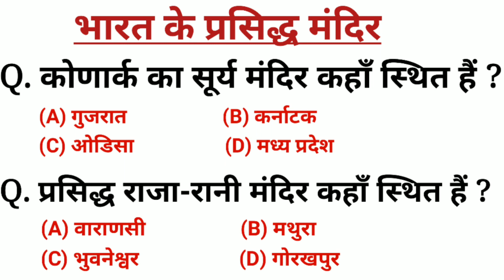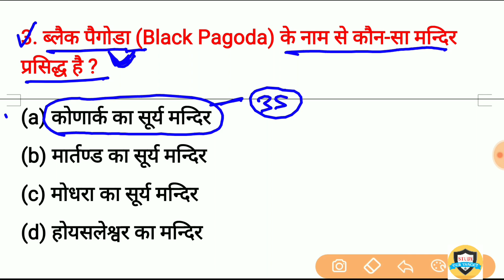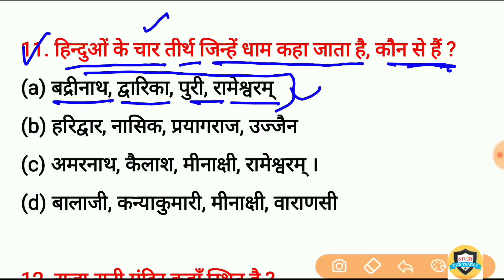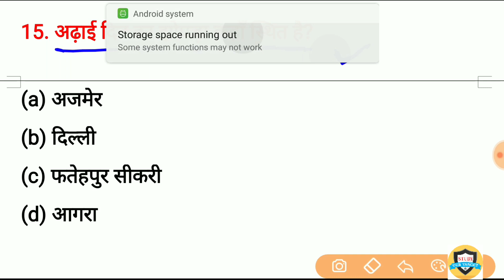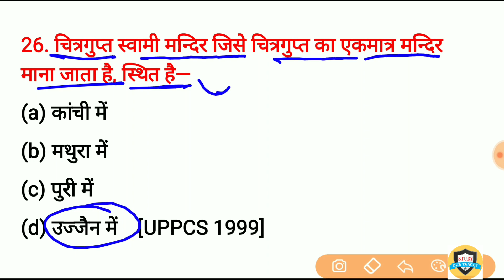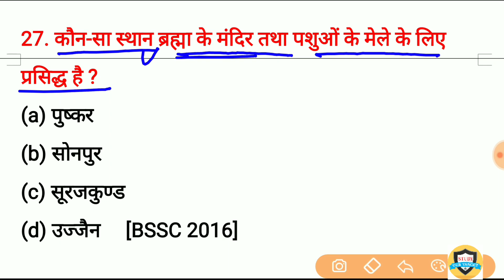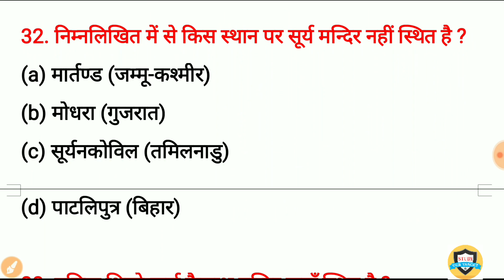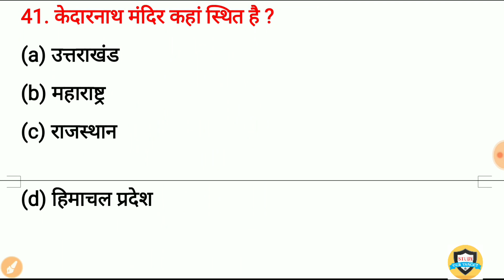Most Important Temples in India | भारत के मंदिर | Bharat ke mandir | अयोध्या राम मंदिर | gk trick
Static_gk